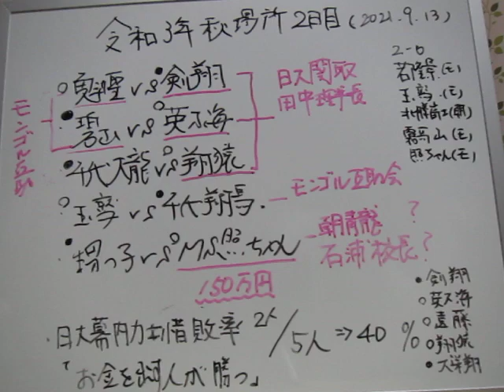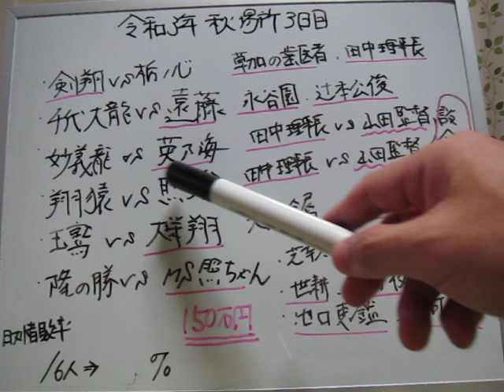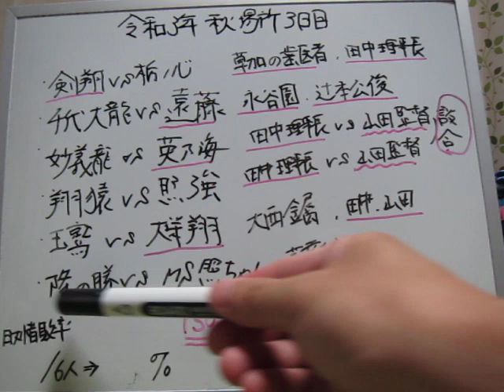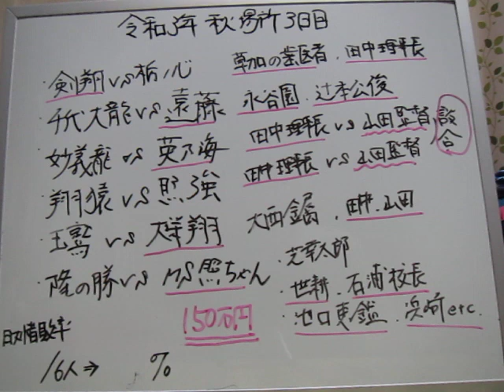【2021年9月14日大相撲秋場所3日目】幕内取組のお八百長【大相撲きょう＆明日のお八百長】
【過疎地チャンネルを盛り上げて下さる有難きレギュラーコメンテーターのお客様】（順不同）
瀬戸内ジャクソン様、松武梅田様、乗り鉄呑み鉄様、愛国二郎様、川原エイ子様、待乳山利彰様、昭和男児様、hopeful214様、ねこ夜行性様、ララララララ様

配信者経歴
　　　日本相撲協会を解散させる会 代表